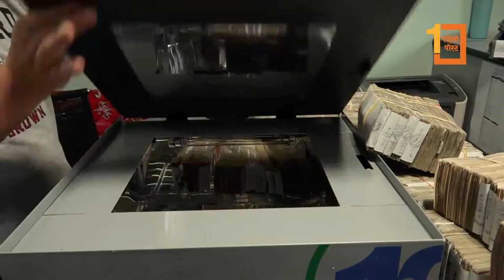नेपालमा पैसा डिसइन्फेक्सन गर्ने मेसिन आयो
कोरोना भाइरस संक्रमणको जोखिम बढिरहेका बेला एटिएमबाट निस्किने पैसा (रुपैयाँको नोट) डिसइन्फेक्सन गर्ने मेसिन बजारमा आएको छ